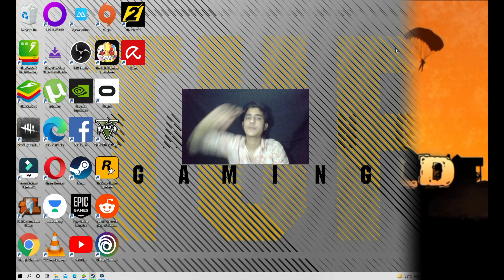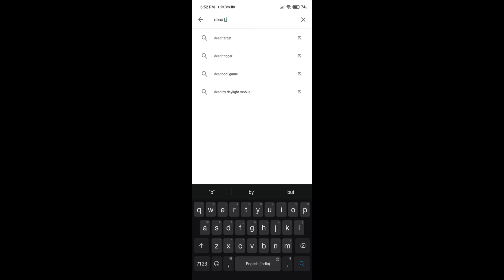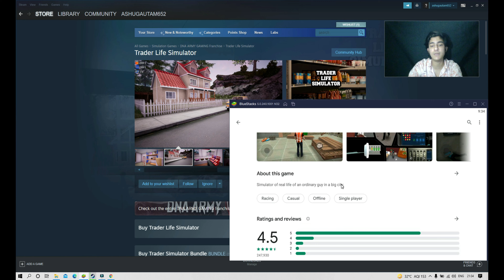how to download these games / dead by daylight / green hell // trader life simulator // gamac shield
trader life simulator download mobile
trader life simulator download for pc
trader life simulator for android
trader life simulator download
trader life simulator
how to download trader life simulator in android
trader life simulator download media fire link
how to download green hell on android
green hell download media fire link
how to download dead by daylight for android
how to download free dead by daylight
dead by daylight for pc
how to download dead by daylight for pc

tags ignore

trader life simulator download kaise karen
trader life simulator download google drive
trader life simulator download mediafire trader life simulator download pt br
trader life simulator download celular
trader life simulator download for mobile trader life simulator download free for pc
trader life simulator download gratis android trader life simulator game download android
trader life simulator download gratis pc, how to download trader life simulator in android
how to download trader life simulator in laptop
trader life simulator download jogo
trader life simulator download kaise kare trader life simulator pro android download
trader life simulator 2.3 download
trader life simulator download free for android
trader life simulator download android mobile
trader life simulator download android trader life simulator download gratis android
trader life simulator game download android
trader life simulator download pt br
trader life simulator download celular download do trader life simulator para android
download do trader life simulator
trader life simulator download google drive trader life simulator game kaise download kare
how to download trader life simulator in mobile
trader life simulator download ios trader life simulator download jogo
trader life simulator download kaise kare
trader life simulator download latest version
trader life simulator 2.3 download download do trader life simulator para android

green hell android
green hell game
green hell
green hell download android
techno gamerz,green hell game,green hell game
download,foster army,green hell gameplay,ujjwal,green hell gameplay part 1,green hell part 1,green hell download, How to download green hell game, Techno gamerz new video